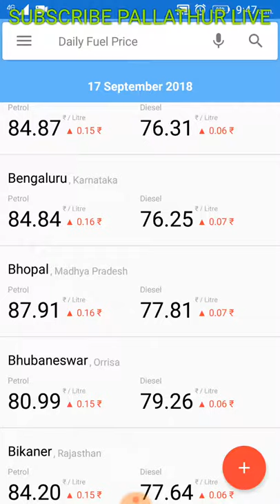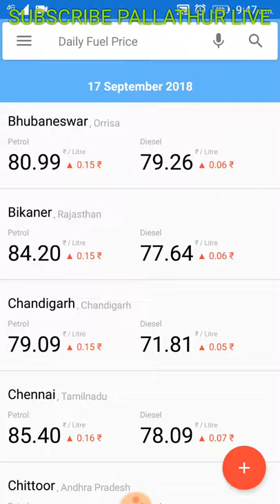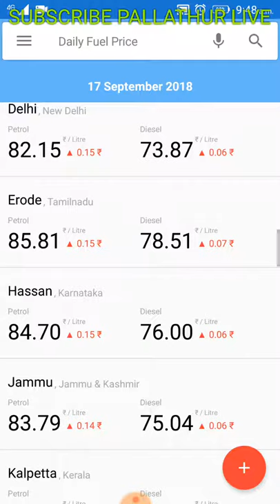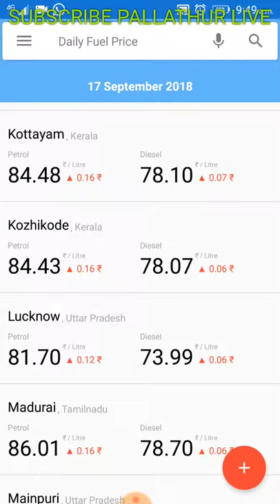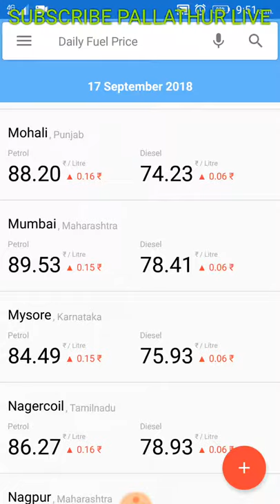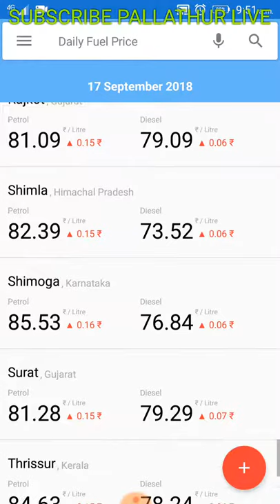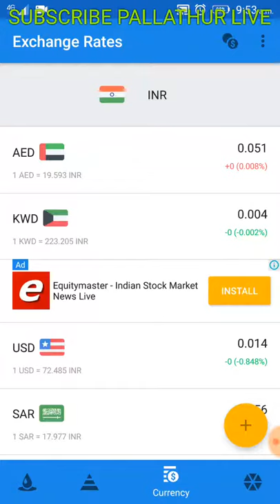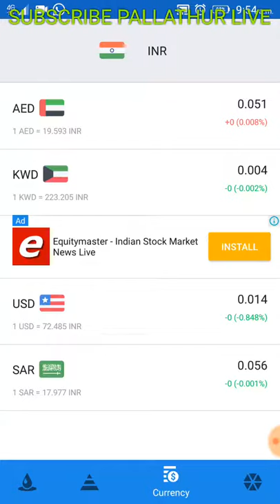Todays FUEL PRICE | ഇന്നത്തെ ഇന്ധന വില |17 സെപ് 2018